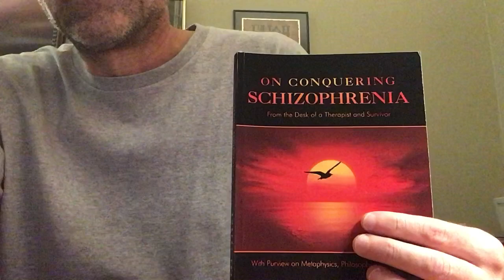On schizophrenia and “Who influenced you?”…..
On positive influence….